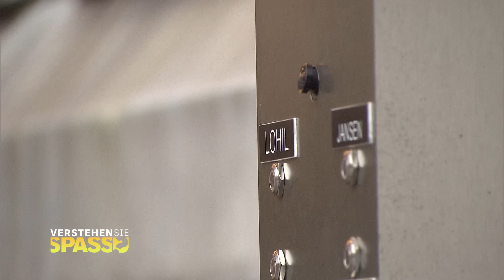Er kommt einfach nicht rein: Lieferant vor verschlossener Tür wird wütend | Verstehen Sie Spaß?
Noch mehr lustige Film Snacks findet ihr in der ARD Mediathek

In diesem witzigen Prank-Video bringen wir Pizzaboten an ihre Grenzen. Wir haben die Klingel extra weit vom Eingang entfernt und beobachten, wie die Lieferanten verzweifelt versuchen, die Tür zu erreichen, bevor der Summer verstummt. Chaos, Gelächter und jede Menge kalte Pizza sind garantiert!

Diesen Moment kennen nur Lieferdienste: Der Türsummer geht, aber man ist nicht rechtzeitig an der Tür, um sie zu öffnen. Wir haben diesen Moment genommen und ad absurdum geführt und die Klingel so weit wie möglich von der Eingangstür entfernt aufgebaut. Klingel-Challenge accepted! ️ In diesem witzigen Experiment testen wir die Geduld und Ausdauer von Food - Lieferanten. Wir haben die Klingel so platziert, dass sie nur schwer zu erreichen ist und beobachten, wie die Lieferanten mit der Situation umgehen. Eine scheinbar einfache Aufgabe wird zur echten Herausforderung: das Überbringen einer Pizza. In unserem neuen Video stellen wir Pizzaboten vor eine unmögliche Aufgabe: eine Klingel, die meilenweit vom Eingang entfernt ist. Wer schafft es, die Tür zu öffnen, bevor der Summer abgestellt wird?

🍿🎬 vsspass vom 20. April 2024 | Verzweiflung am Türöffner